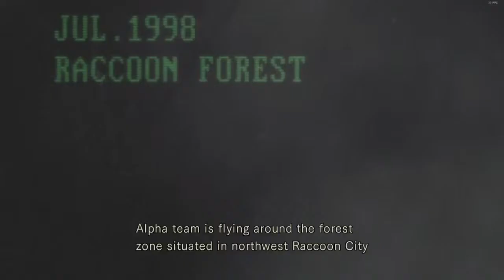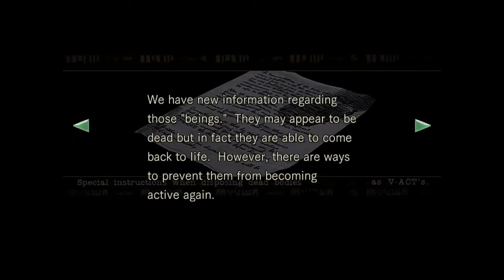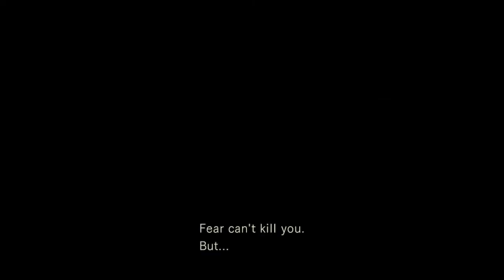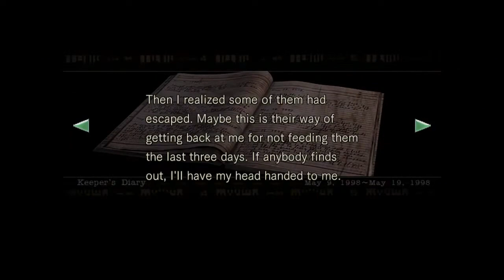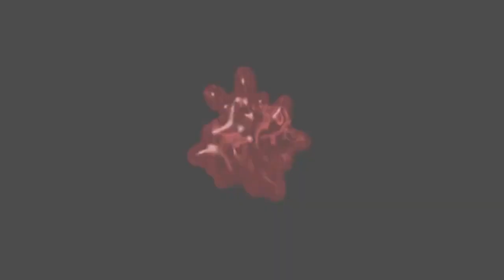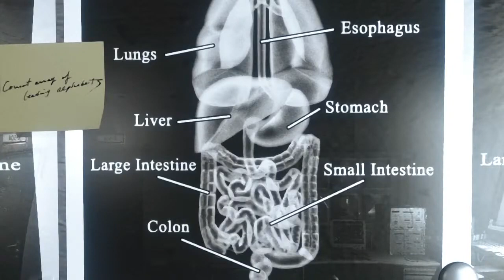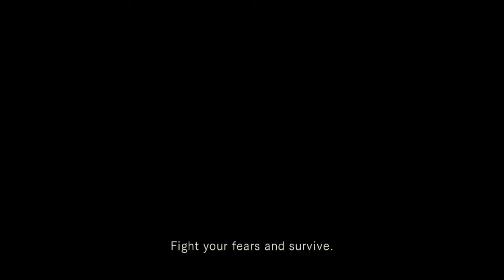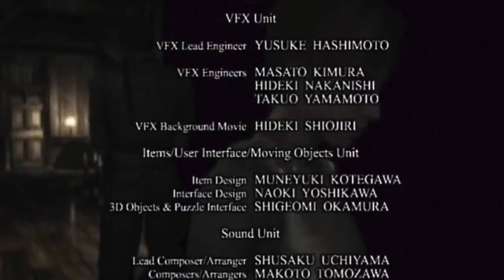Resident Evil Remaster: Jill's Walkthrough Full Game | No Commentary Walkthrough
Resident Evil Remaster Jill Walkthrough No commentary | Smashsido Official